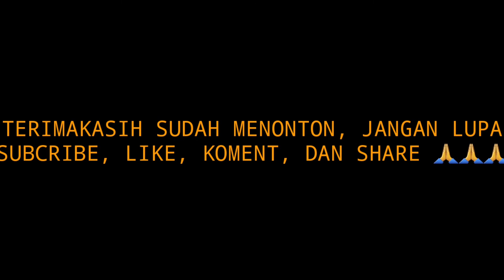CASTING TARPOON ( Tarpoon Atletis ) Vlog.13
Yn Lure Hand Made